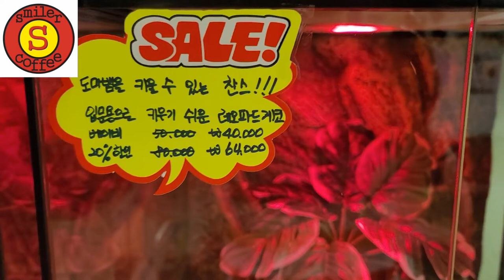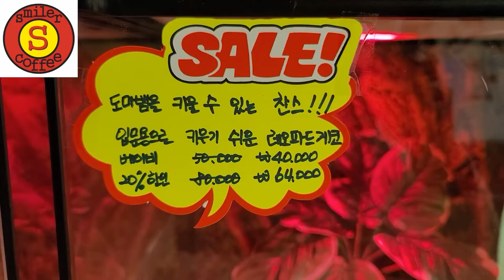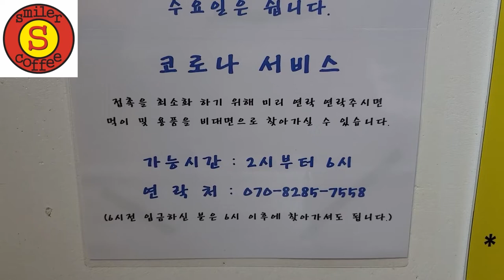영업시간 변경안내 및 할인 이벤트